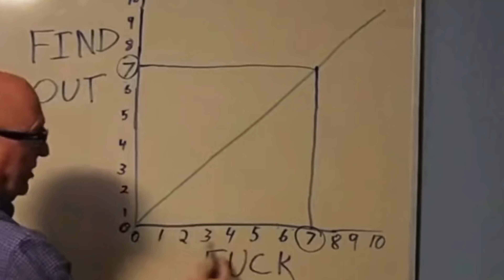Train Karen Has Crazy Public Meltdown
A woman named Brianna Pinnix had a crazy meltdown on the train in NYC being aggressively obnoxious towards a group of German Tourists. My thoughts on the situation

Thank y’all for watching the video much love ❤️❤️